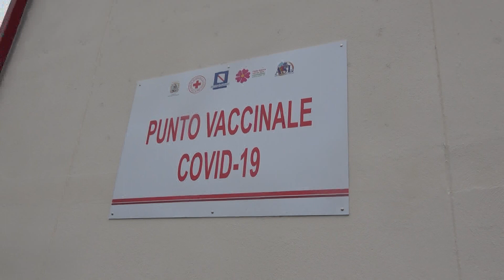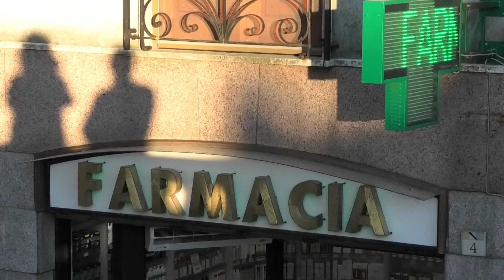Presto anche i farmacisti potranno somministrare i vaccini